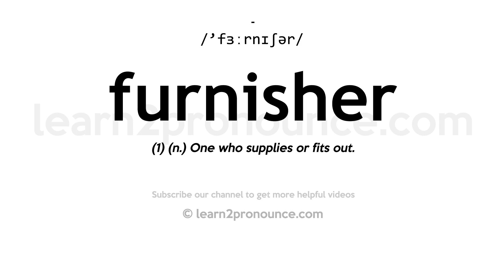How to pronounce Furnisher | English pronunciation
Learn how to pronounce Furnisher in English
FURNISHER
Pronunciation of Furnisher: /'fɜːrnɪʃər/
Definition of Furnisher: (1) (n.) One who supplies or fits out.